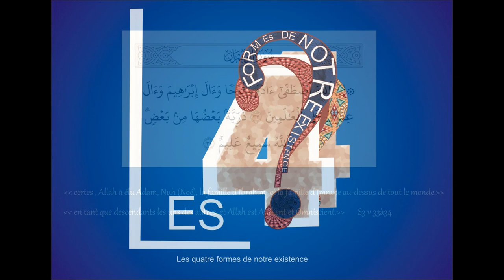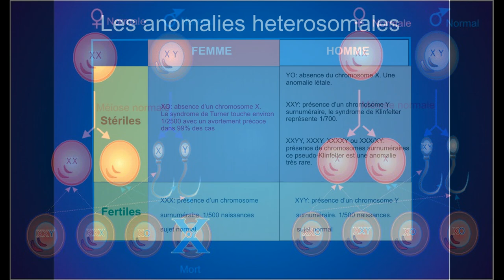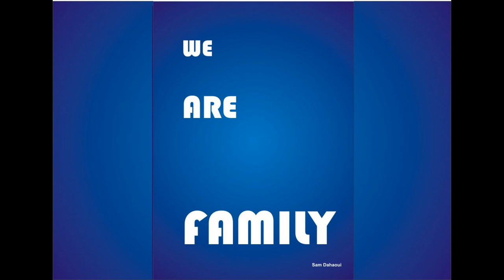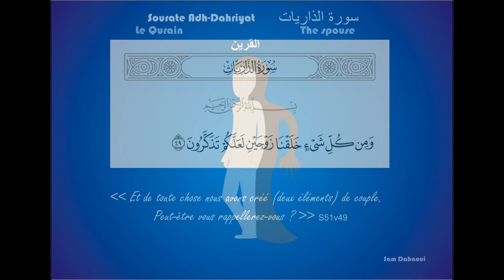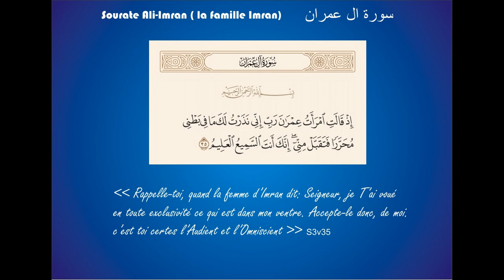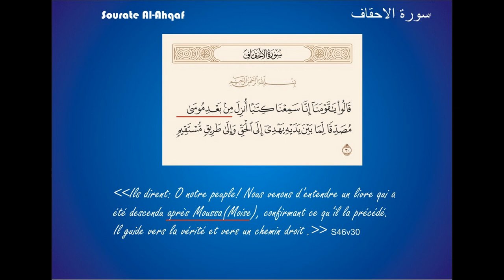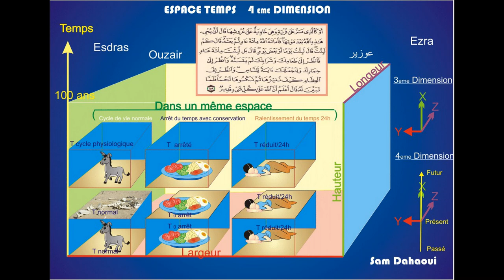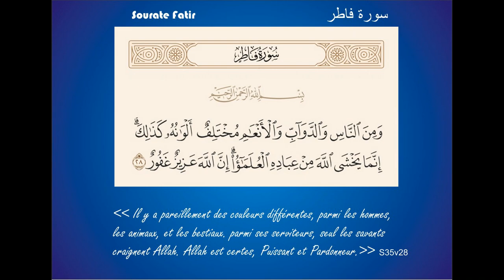Jésus un Dieu, un mi- Dieu ; ou un Humain ?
Une video très logique , donnant une explication scientifique a vos questions